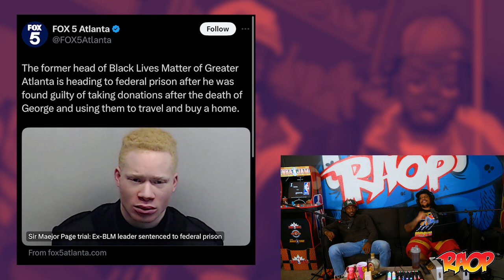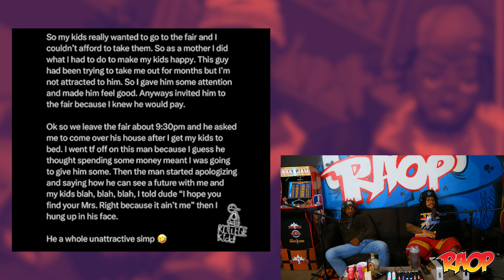THEY NEED THEIR A** BEAT: Fashion Nova Made A DRake BBL Halloween Costume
We go over this weeks TNTAB candidates and submissions.